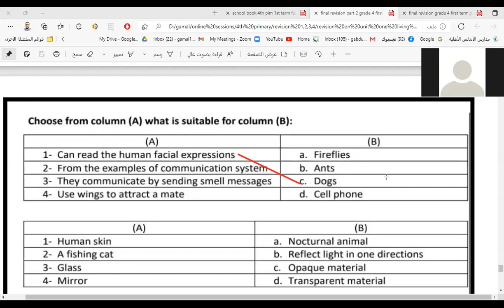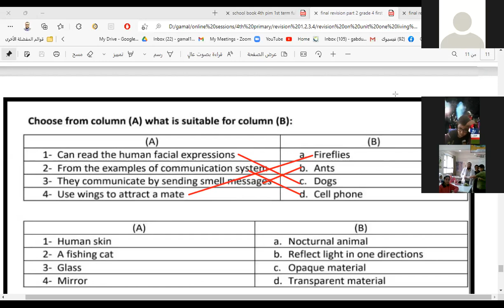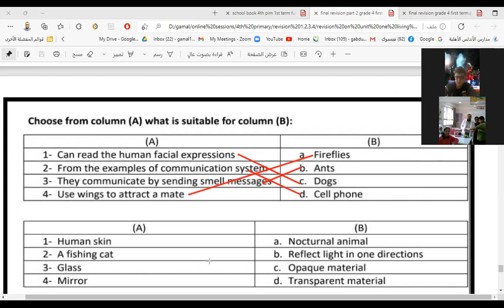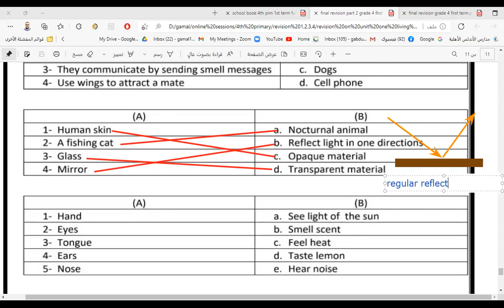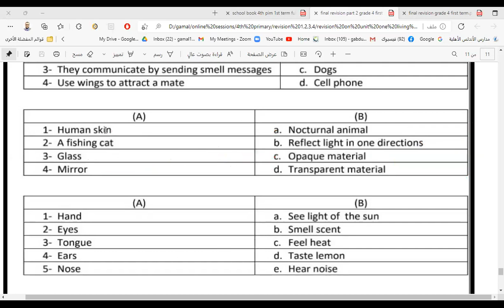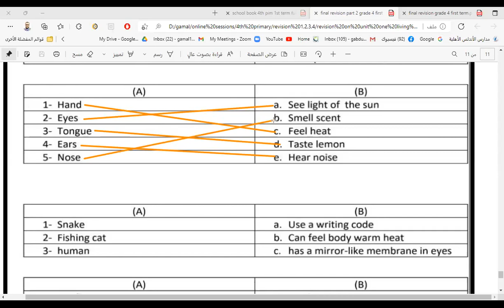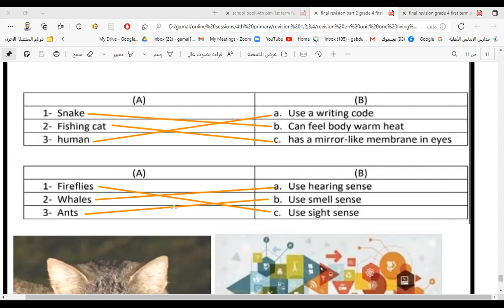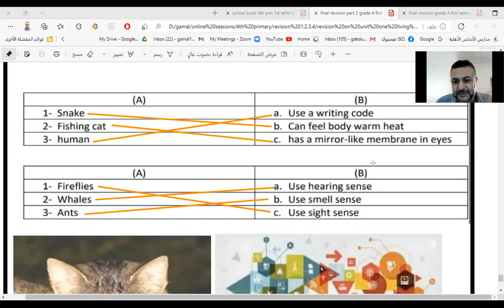final revision night of the exam part 2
ليلة المراجعة النهائية للامتحان الجزء 2